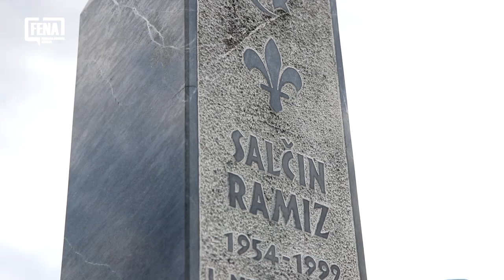Obilježena godišnjica pogibije Ramiza Salčina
SARAJEVO, 22. augusta (FENA) - U sklopu obilježavanja 25 godina od pogibije Ramiza Salčina, komandanta Općinskog štaba Teritorijalne odbrane Novi Grad, danas su članovi porodice, rodbina, prijatelji i saborci obišli njegov mezar na šehidskom mezarju 'Kovači', evocirajući sjećanja na ličnost i djelo istaknutog ratnog komandanta.